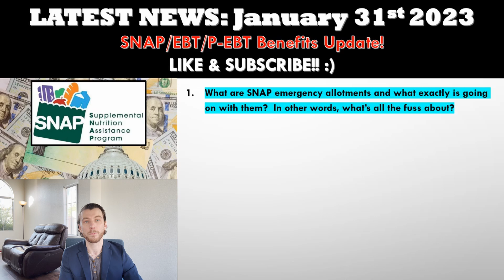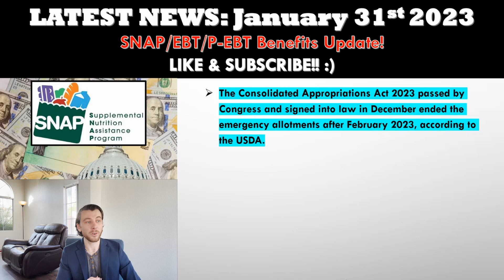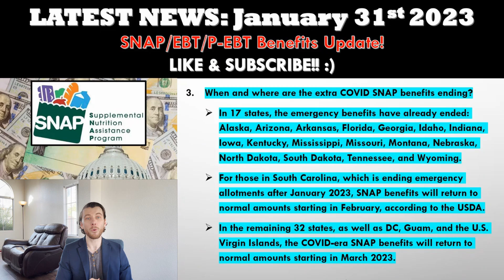3 BIG QUESTIONS ANSWERED: Extra SNAP Benefits Ending March 2023?!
In this video, we’re going to answer 3 big questions regarding the extra benefits to the federal food stamp program that were enacted as part of the COVID-19 pandemic.  By now, you’ve probably heard that these extra SNAP benefits are set to end soon in dozens of U.S. states.

Listen To Me On Spotify or Anchor FM While You Drive! 🚗